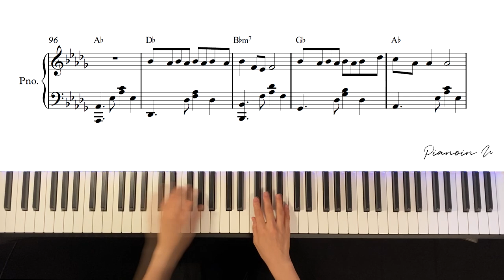ZICO(지코) _ Summer Hate (Feat. Rain(비)) / Piano Cover / Sheet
♬ Piano Sheet

🎹 Sequencer_ Cubase
🎹 Virtual instrument_ ibory piano